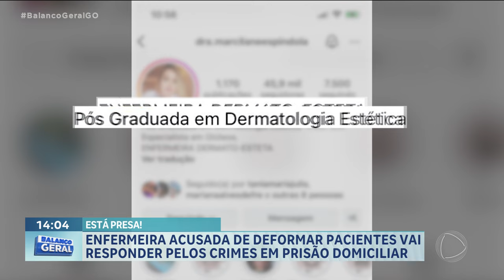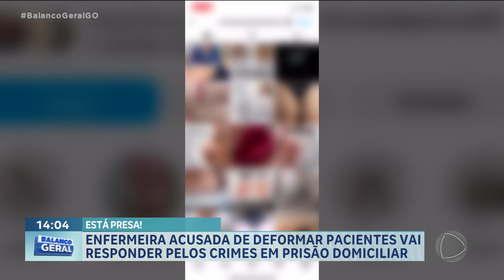ESTÁ PRESA: ENFERMEIRA ACUSADA DE DEFORMAR PACIENTES VAI RESPONDER PELOS CRIMES EM PRISÃO DOMICILIAR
A JUSTIÇA DECRETOU A PRISÃO PREVENTIVA DA ENFERMEIRA DENUNCIADA POR CAUSAR LESÕES EM DIVERSAS MULHERES DURANTE PROCEDIMENTOS ESTÉTICOS ELA VAI RESPONDER PELOS CRIMES EM PRISÃO DOMICILIAR.